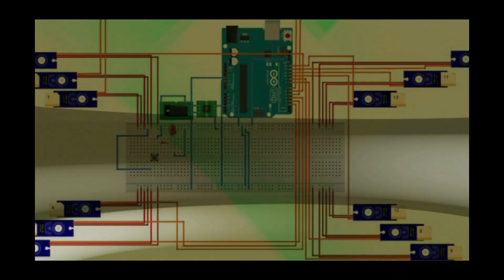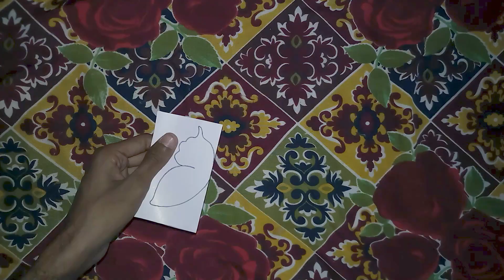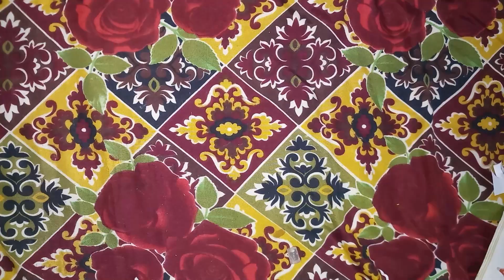কাগজের প্রজাপতি বানানো শিখুন || Paper Butterfly Making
Nomoskar Bondhura. Eti amar boner ekti school project. Eti kemon laglo apnara obossoy janaben. Video ti valo lagle ekta like kore deben🤗, jar fole ami motivate hobo new video bananor jonno. Obosspy janan kon topic er upor next video ti banabo. Ey kagojer Projapoti guli bananor jonno projonio upokoron guli ami ekhane arekbar likhe dichhi. Amake Instagram eo follow korte paren. Instagram link ami niche diye dilam. Thanks sobayke amar pase thakar jonno🤗🤗🤗.

উপকরণ:- 1. রঙিন কাগজ
                  2. Art Paper
                  3. কাঁচি
                  4. Sketch Pen set
                  5. Any Glue